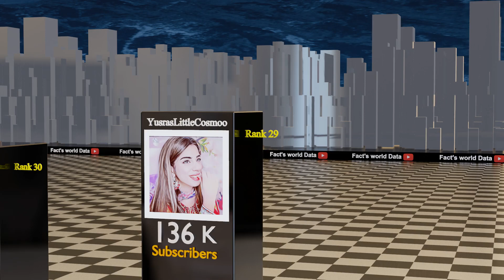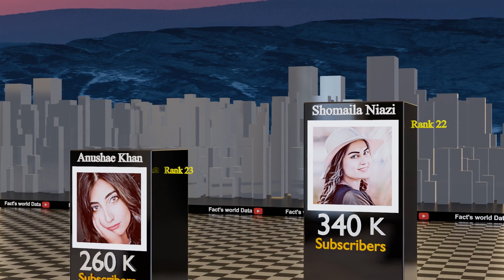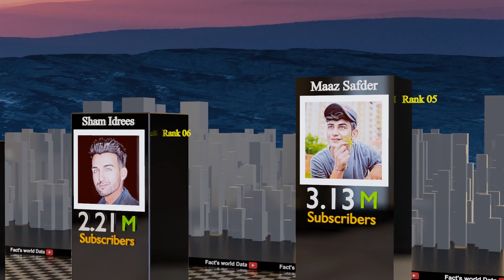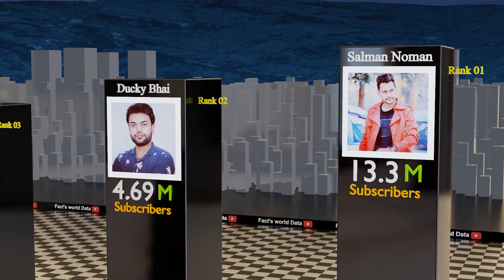Top Pakistani Vloggers 2023 | Fact's world Data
In this video, we made a list of Top Pakistani Vloggers 2023

In this video, we're spotlighting the top Pakistani Vloggers of 2023. These YouTube stars are making a big impact on Pakistani YouTube and are poised to become some of the biggest stars in the world!

Watch as we take a look at some of the best Pakistani Vloggers of 2023 and see why they're making such a big impact on Pakistani YouTube. From lifestyle and fashion tips to hilarious comedy skits, these YouTubers are sure to entertain!